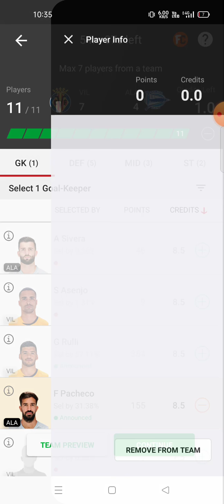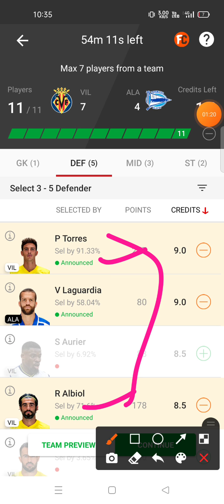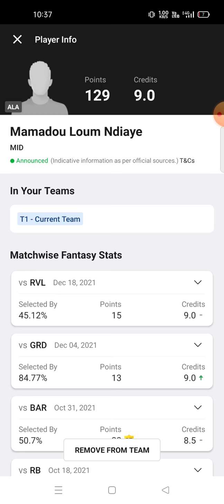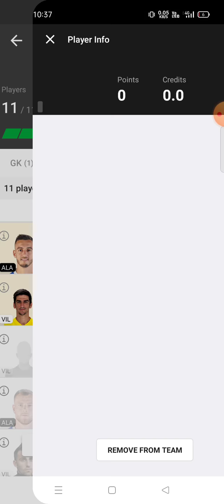VIL vs ALA Football team prediction Dream11 win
vil vs ala
vil vs ala Dream11
vil vs ala Dream11 prediction
vil vs ala prediction

own risk"

1. This analysis  is based on my

2.Dream11 takes great care to comply with all central and state legislation in India to ensure that  users are fully protected. Every contest on  platform is carefully designed to comply with applicable statutes and regulations in India.

Thanks